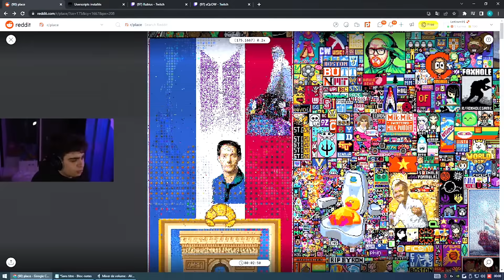LA LIMITE DU CONCEPT EST ATTEINTE - BILAN SAISON 2023 DE FORMULE 1 - Partie 4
Avant-dernière partie de ce long bilan de fin de saison et aujourd'hui, on remonte encore le field pour parler de la saison de Ferrari et de Mercedes, deux écuries qui s’opposaient pour la deuxième place du championnat constructeur